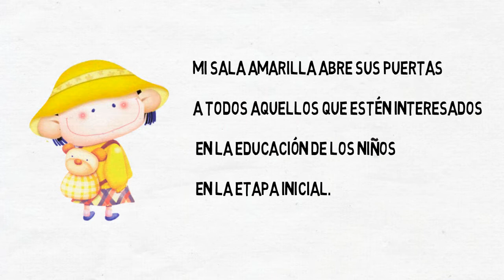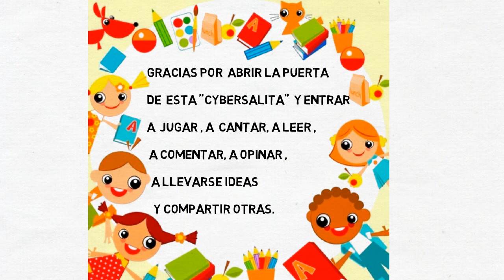Cumple nº 8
Bienvenidos a Mi Sala Amarilla